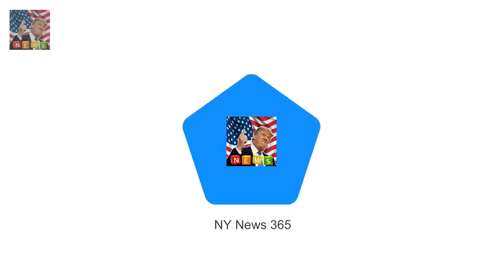Prince Harry and Meghan Markle are pla Prince Harry and Meghan Markle are planning quirky wedding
Prince Harry and Meghan Markle are planning a fairytale wedding with a white and classic theme when they walk down the aisle in May
But the American bride-to-be - who is said to be very hands-on with the wedding plans - also intends to surprise their guests with some quirky elements according to royal sources

Margot Robbie beats Meryl Streeps longest-standing Oscar record  Meryl Streep 68 landed her 21st :